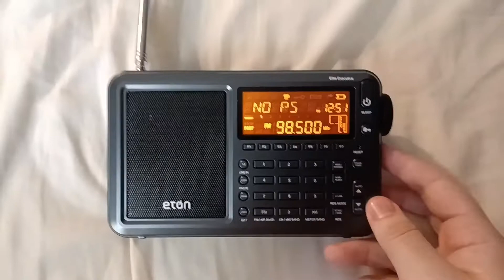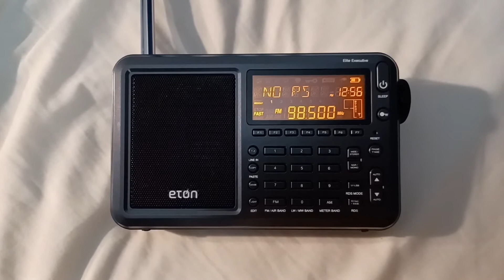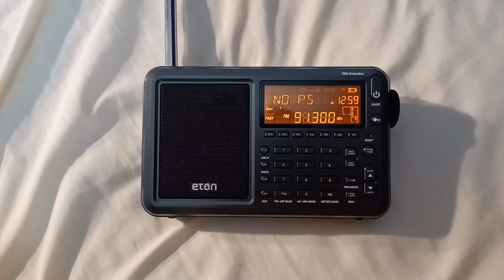FM E-Skip from June 27, 2022 Part 2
Here is a compilation of stations that I received via E-Skip in Clifton, New Jersey, USA on Monday, June 27, 2022 between 12:45pm and 12:59pm EDT (4 hours later UTC).

At 12:45pm, I received WRLX "Mia 94.3" Riviera Beach, Florida on 94.3.  The transmitter is 1,033 miles (1,662 km) away from me at 50,000 watts.  It contains two station bumpers.

At 12:51pm, I received WKTK "98.5 KTK" Crystal River, Florida on 98.5.  The transmitter is 933 miles (1,501 km) away from me at 100,000 watts.  The first clip contains a commercial with RDS information displayed.

At 12:55pm, there is a second clip of commercials from WKTK mixing with WFSY "Sunny 98.5" Panama City, Florida.  The transmitter is 957 miles (1,540 km) away from me at 96,000 watts.  The Sunny 98.5 branding can be heard in the clip.

At 12:59pm, I received WLRN-FM "WLRN Radio" Miami, Florida on 91.3.  The transmitter is 1,086 miles (1,748 km) away from me at 47,000 watts.  It contains a clip of local announcements.